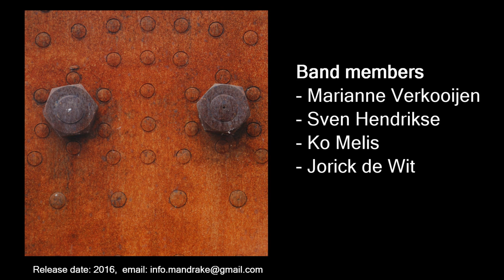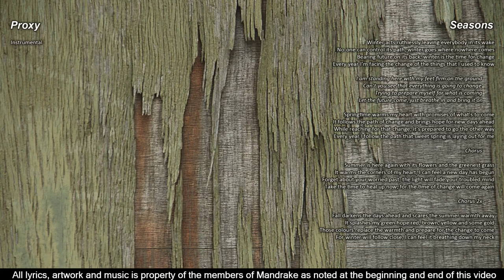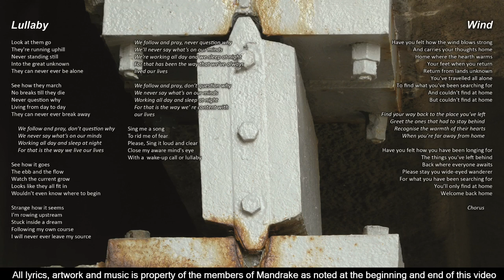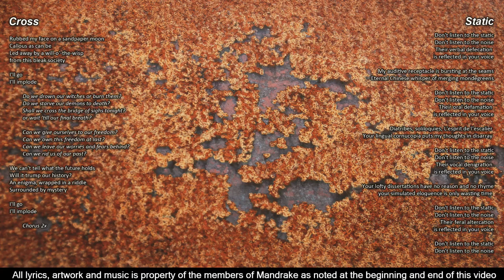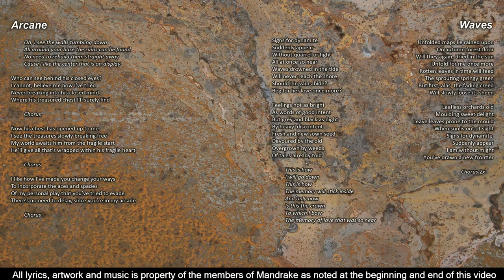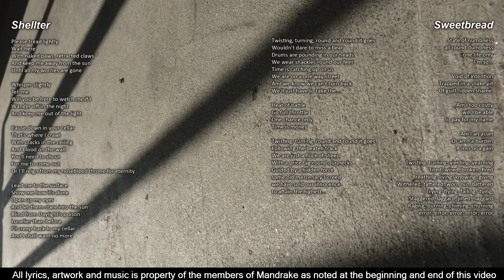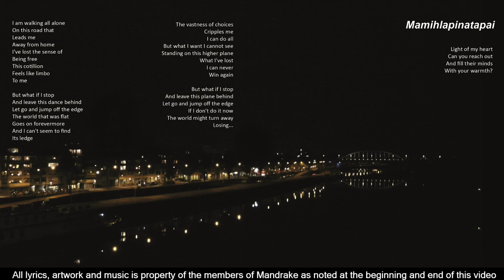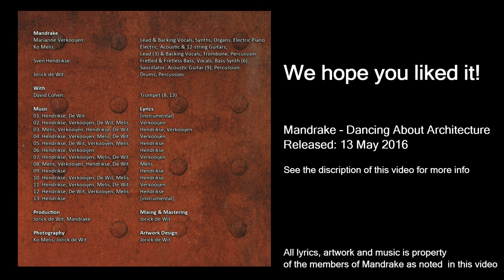Mandrake - Dancing About Architecture - Full album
This is our third CD, it was released the 13th of May 2016 and is called: Dancing About Architecture

(The CD's have a limited stock!)

Tracks:
  0:08 Proxy
  2:47 Seasons
  8:37 Lullaby
11:38 Wind
15:16 Cross
20:54 Static
22:44 Arcane
31:00 Waves
35:28 Shellter
37:30 Sweetbread
47:07 Mamihlapinatapai
50:04 Syzygy
56:18 After Thought

Marianne Verkooijen: Lead & Backing Vocals, Synths, Organs, Electric Piano
Ko Melis: Electric, Acoustic & 12-string Guitars, Lead (3) & Backing Vocals, Trombone, Percussion
Sven Hendrikse: Fretted & Fretless Bass, Vocals, Bass Synth (6), Saucillator, Acoustic Guitar (9), Percussion
Jorick de Wit: Drums, Percussion

With:
David Cohen: Trumpet (8, 13)

Music
01. Hendrikse, De Wit
02. Hendrikse, Verkooijen, De Wit, Melis
03. Melis, Verkooijen, Hendrikse, De Wit
04. Hendrikse, Verkooijen, Melis, De Wit
05. Hendrikse, De Wit, Verkooijen, Melis
06. Hendrikse, Verkooijen
07. Hendrikse, Verkooijen, Melis, De Wit
08. Melis, Verkooijen, Hendrikse, De Wit
09. Hendrikse
10. Hendrikse, Verkooijen, De Wit, Melis
11. Hendrikse, Verkooijen, Melis, De Wit
12. Hendrikse, De Wit, Verkooijen, Melis
13. Hendrikse

Lyrics
01. [instrumental]
02. Verkooijen
03. Hendrikse, Verkooijen
04. Verkooijen
05. Hendrikse
06. Hendrikse
07. Verkooijen
08. Melis
09. Hendrikse
10. Hendrikse
11. Verkooijen
12. Hendrikse
13. [instrumental]

Production:
Jorick de Wit, Mandrake

Mixing & Mastering:
Jorick de Wit

Artwork:
Jorick de Wit

Photography:
Ko Melis, Jorick de Wit